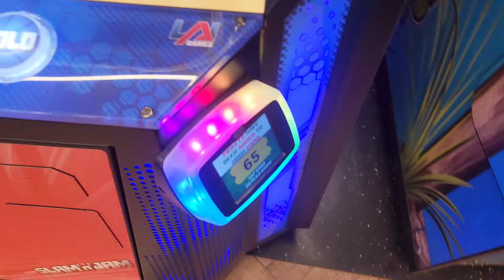Gusse me kya kiya Nanu ne 🥲🤨